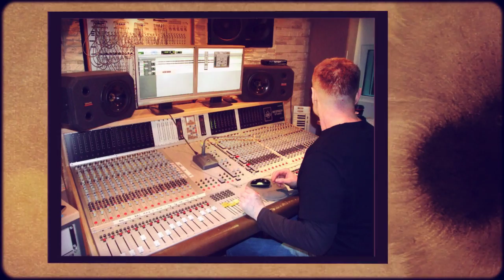Krystyna & Wojtek Cugowscy - Don't Give Up (oryg. Peter Gabriel & Kate Bush) 720p2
Wykonanie: Krystyna & Wojtek Cugowski
Aranżacja: Grzegorz Urban
Realizacja - Adam Drath
Nagrania dokonano 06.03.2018r. w Studio Bracia - Adam Drath w Lublinie